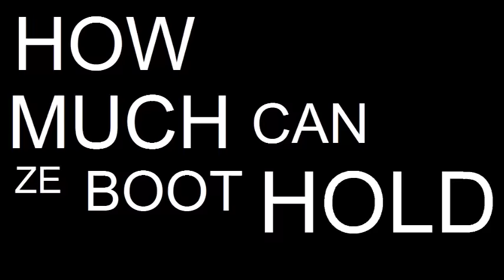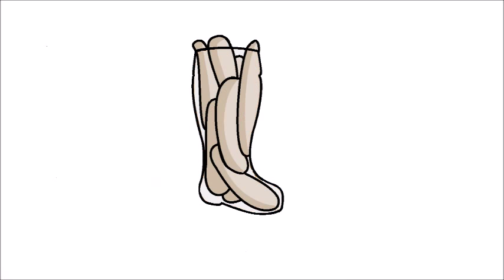Das Beer Boot (Animated)…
Performed by: Hans Gretel
Lyrics:

I drink z beer from z glass
but das boring. Das Boot
Oooo yaaahh
Das more like it keep pouring

I have z German accent
So of course I love beer
But how much can z boot hold
Eins, Zwei, Drei?
Eins, Zwei, Drei, Vier!

Da Da Das Boot
Das Boot

I have z beer and so I need
Z light snack
A giant pretzel, totally perfect
Cheese goes nicely with that

Now I'm all dirty
And tired
And probably need z shower
Energy drink should do
I just need more than five hours

So very totally cool

I wake up early and I hunger for breakfast
Butter milk pancakes, sausage, eggs, bacon
sugar and cinnamon.
And for lunch I want z wiener schnitzel
Ooo yaaah!
Gotta have z surf with my turf
And wash it down with z butter

Then for dinner it's simple
I always eat z same thing
Sauerbraten, Goulash, Bratwurst, Spätzle, Hasenpfeffer,
and Mayo

To top it all off
I think z cake looks amazing
But there's just one thing I'd change
I sink it goes without saying

Uuhhnngg!